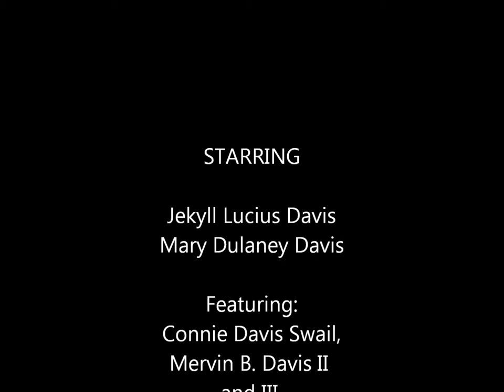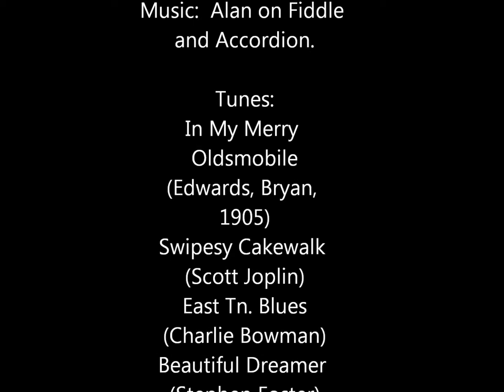JL Davis and Family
Photos collected by my parents, with some old-time music of the bygone era played as background.